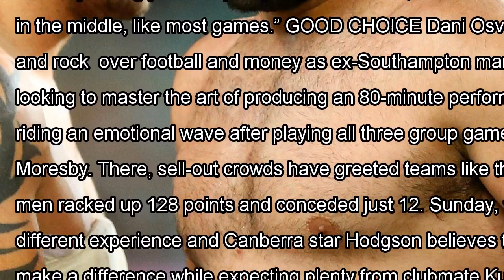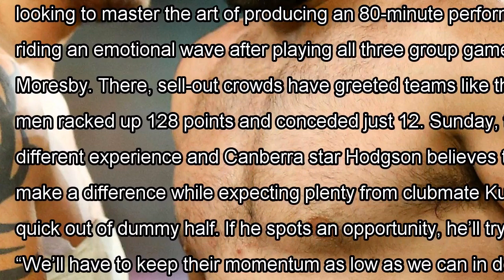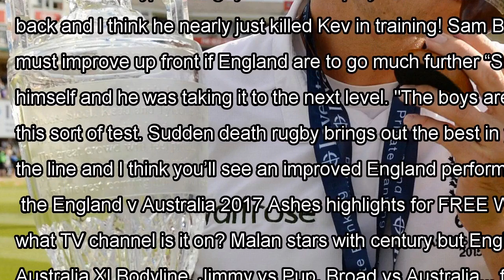Josh hodgson warns england are facing humiliating early world cup exit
JOSH HODGSON admits now is the time for England’s big men to start producing the goods or it may be an embarrassing early flight home. Wayne Bennett’s men face Papua New Guinea in Sunday’s quarter-fin...